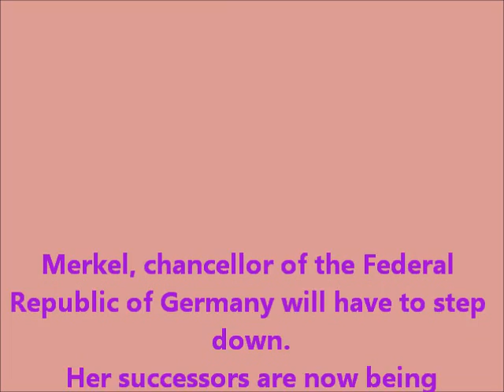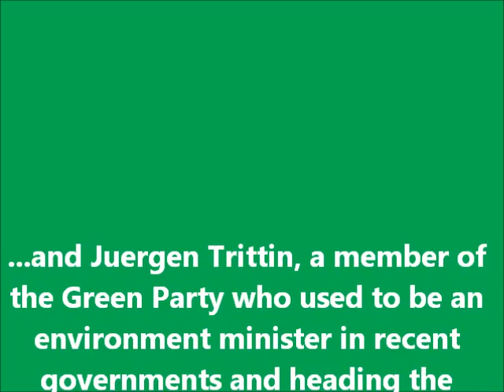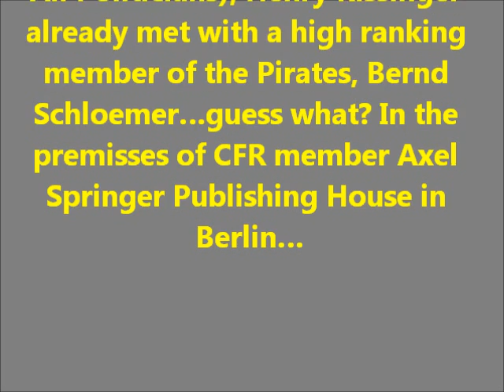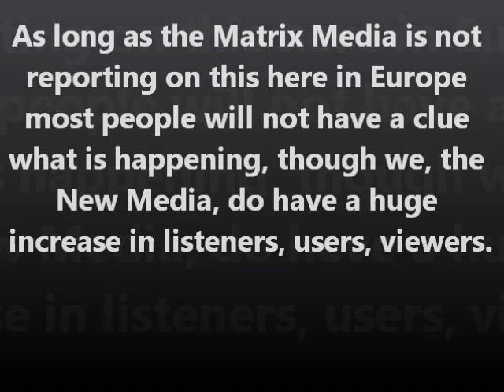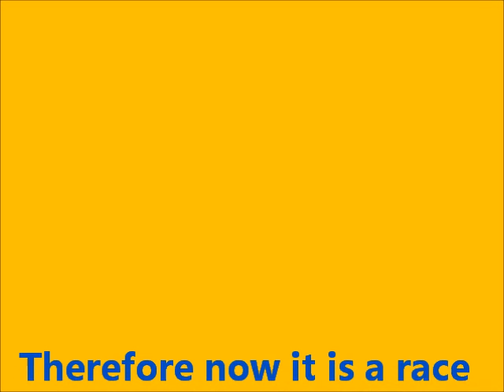Bilderberger Steering Committee of the DIMs Wake News Radio.wmv